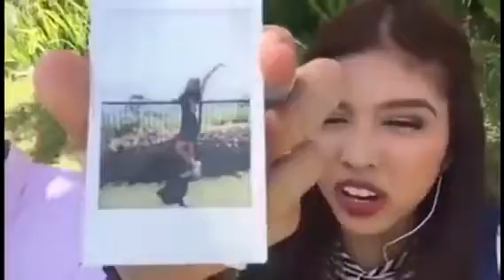ALDUB | MaiChard Nothings Gonna Change My Love For You